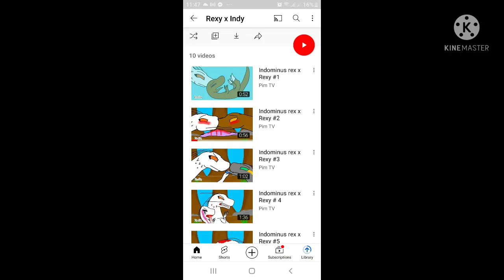Rexy x indy is cursed 👌🏻😭😭😭😭😭😭😭😩😩😩😩😩😩😩